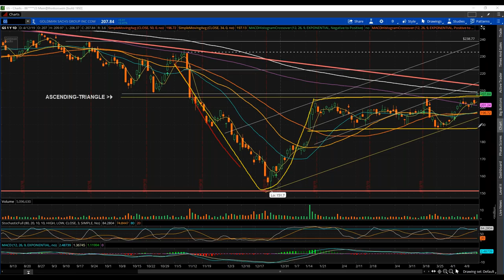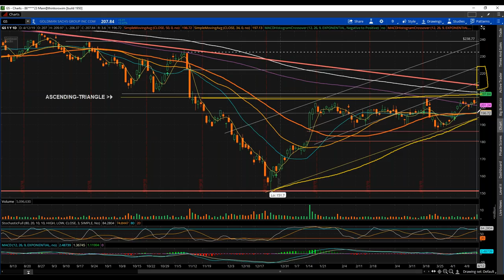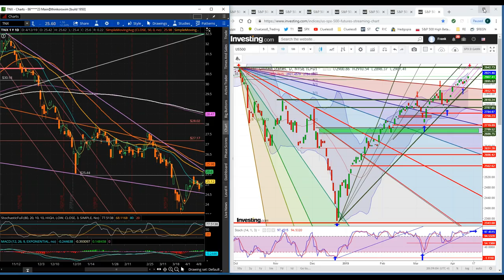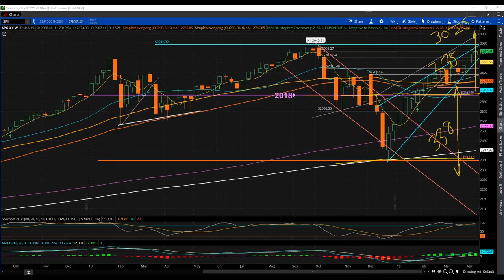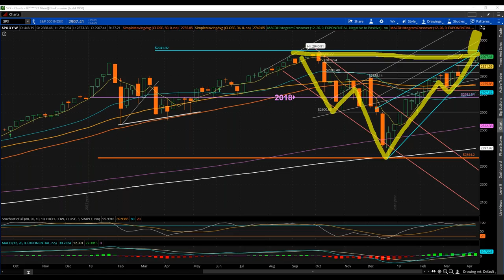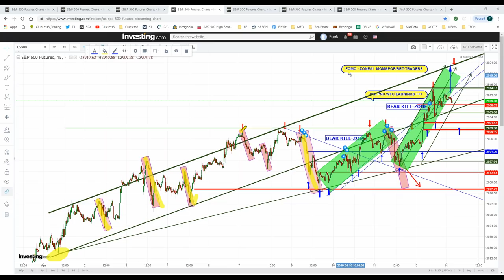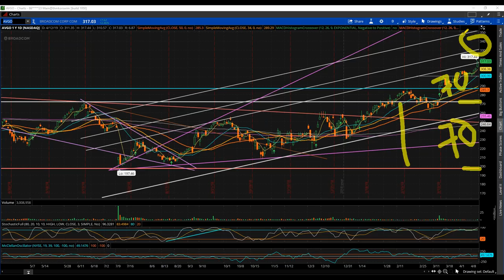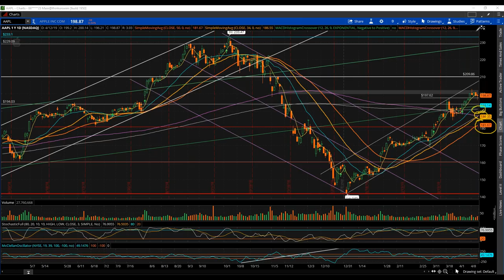PRECISION MARKET & STOCK FORECASTS : SHORT & LONG TERM / DAY & SWING TRADES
SIMPLE EFFECTIVE DETAILED ANALYSIS ON MARKET TECHNICAL CHART STRUCTURES / CANDLESTICKS / TACTICAL TRADE MANAGEMENT / BEHAVIORAL PSYCHOLOGY / JPM GS C AVGO NVDA AAPL SPX